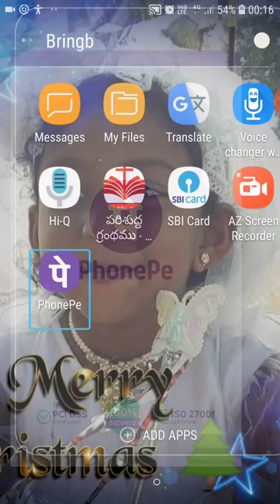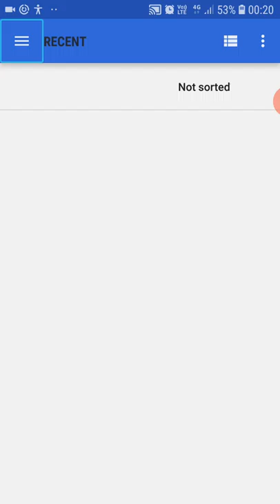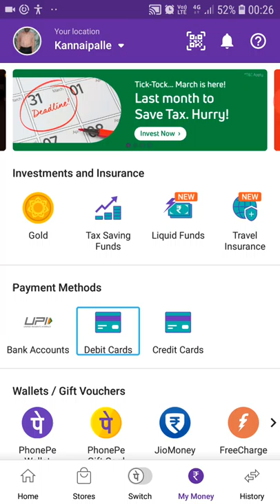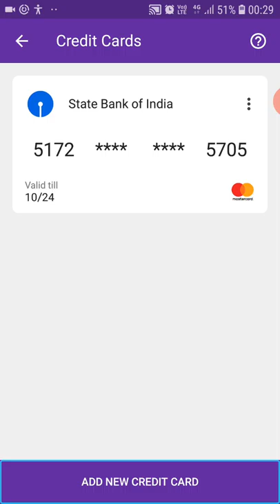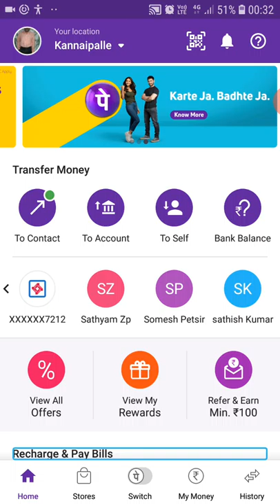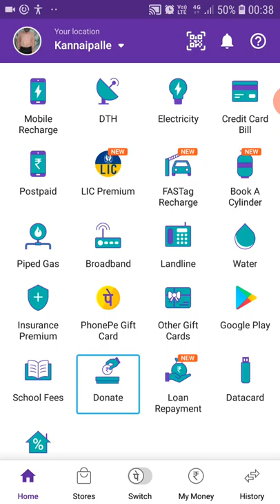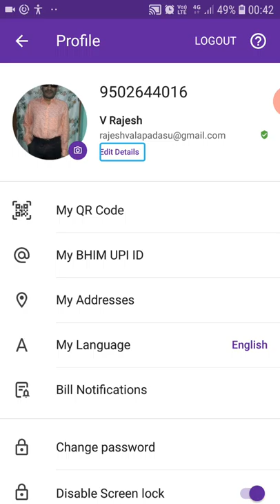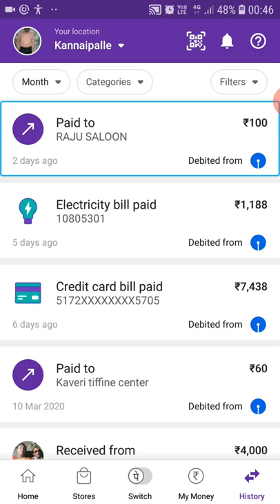PhonePe – UPI Payments, Recharges & Money Transfer explained by v Rajesh